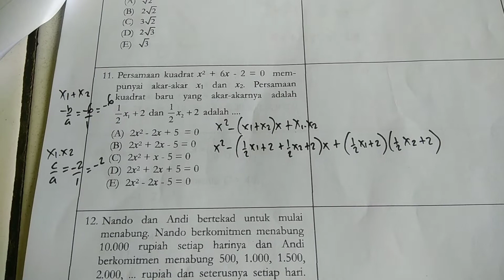PERSAMAAN KUADRAT BARU | UN MATEMATIKA IPA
Persamaan kuadrat baru mempunyai akar-akar .